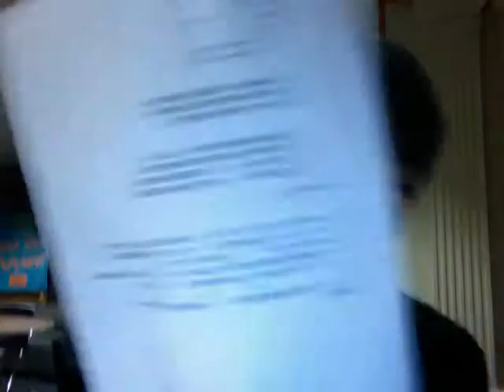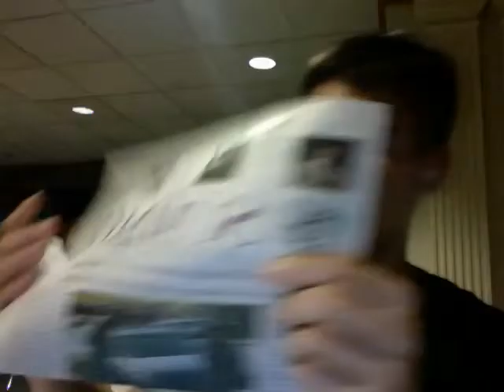What's up Amigo?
A video I made for my friend, Rob Curtis, at 3am+ at Cardinal O'hara at Stonehill. It is passed 3am and I was trying to do some productive work but it was not very successful.